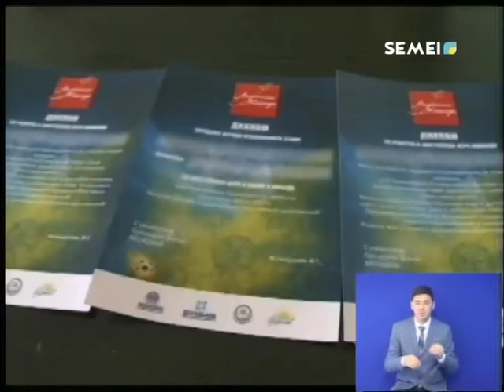Навстречу к мечте. Дневные новости (17.05.2018)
У Семейских юных футболистов появилась возможность отправиться в Париж, чтобы встретиться со звездами футбола. В Семее прошел областной отборочный турнир на VI чемпионат Казахстана среди воспитанников детских домов и школ-интернатов. В соревнованиях приняли участие 2 команды.

Бақытгүл Қазез